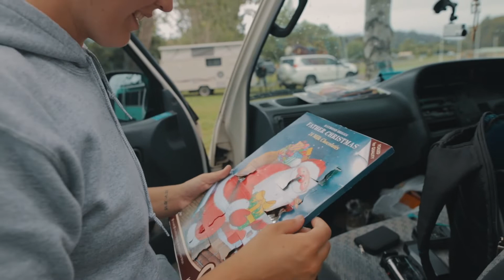We met the Neverland Express on the Spirit of Tasmania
We leave the mainland of Aus and board the Spirit of Tasmania!

On board we meet the two lovely ladies from @theneverlandexpress_

We become instant best friends and start our Tassie trip with some national park adventures!

GEAR & EQUIPMENT WE USE:
MAIN CAMERA: Canon 6D Mark II Body Only //
SECOND CAMERA: Canon 80D Body Only //
MAIN LENSE: Sigma Art 24mm //
B-ROLL/PORTRAIT LENSE: Canon 50mm //
WIDE ANGLE LENSE: Tokina 11-16mm //
ZOOM LENSE: Canon 70-300mm //
DRONE: Dji Mavic Pro //
UNDERWATER/DASH CAM: Sony Action Cam //
CARBON FIBRE PORTABLE TRIPOD: Zomei Tripod //
CAMERA BAG: LowePro //
MICROPHONE: Video Mic Go by Rode //

HASTA LUEGO!